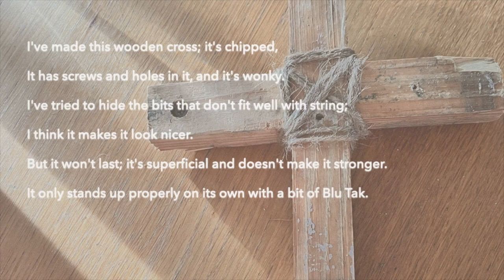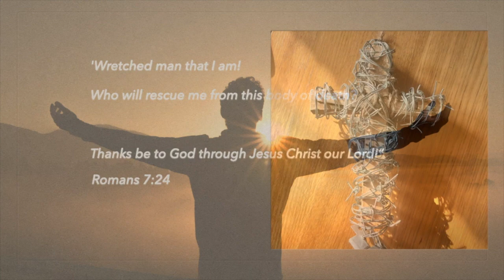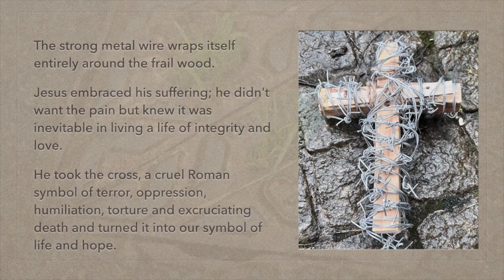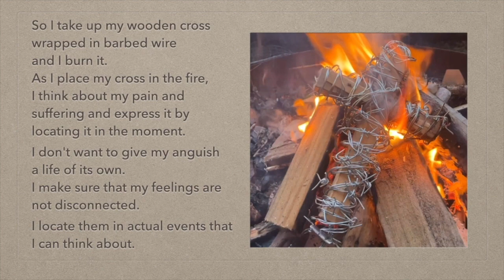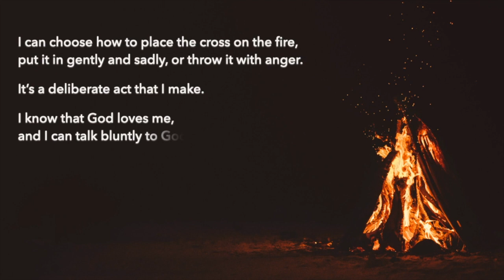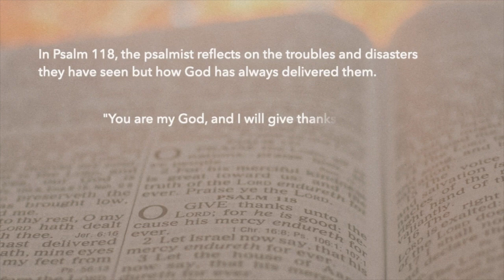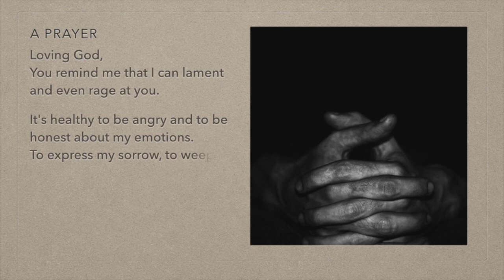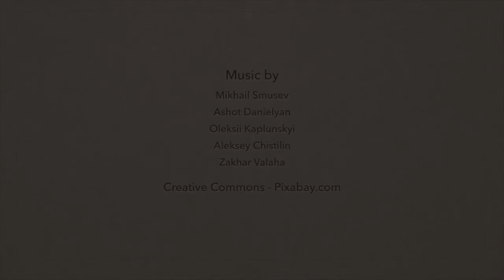Meditation on the barbed wire cross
A meditation on pain, suffering and grief, and trusting in God's love